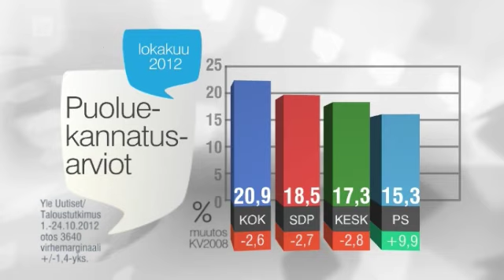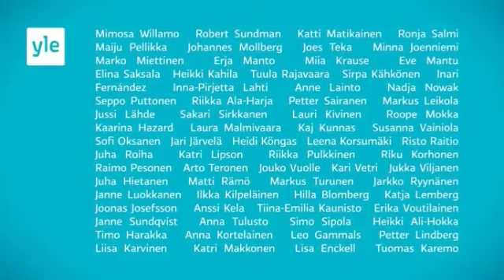Kuntavaalit 2012 Yle - Loppukiri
TEKSTITYKSEN SAA NÄKYVILLE PAINAMALLA CC
Eduskuntapuolueiden puheenjohtajat vaalitentissä